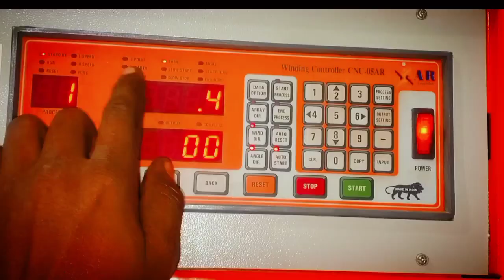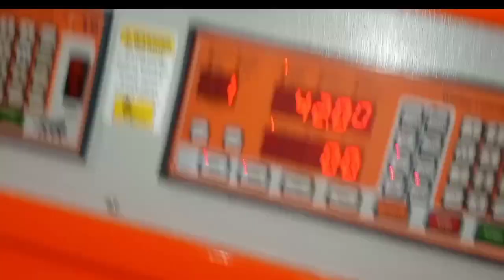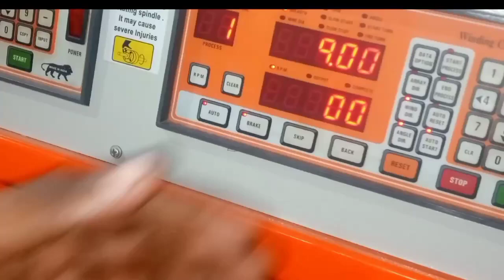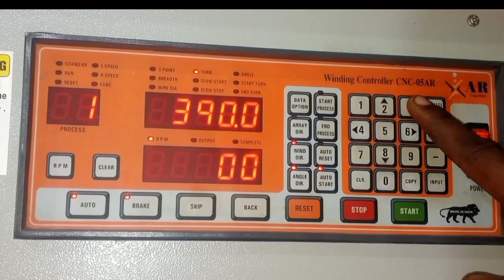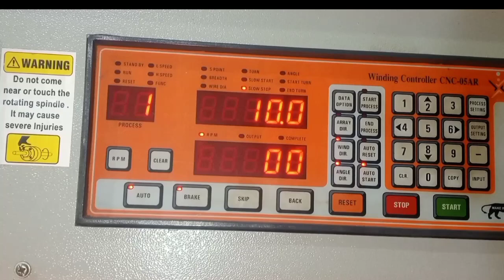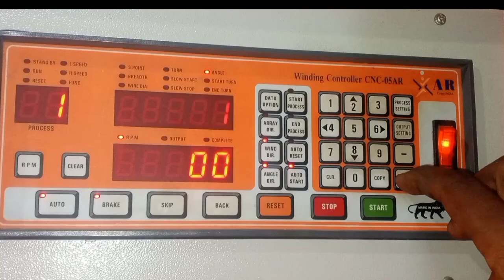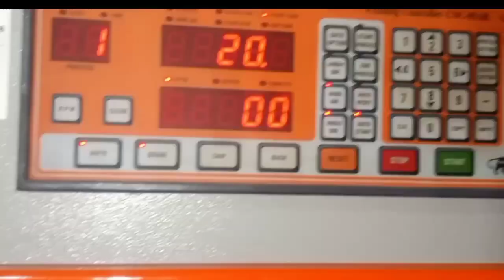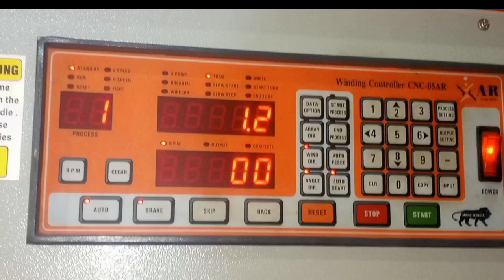how to CNC program setting/CNC ceiling fan winding machine controller setup/प्रोग्राम सेटअप इन हिंदी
how to program setting/CNC ceiling fan winding machine controller setup/प्रोग्राम सेटअप इन हिंदी